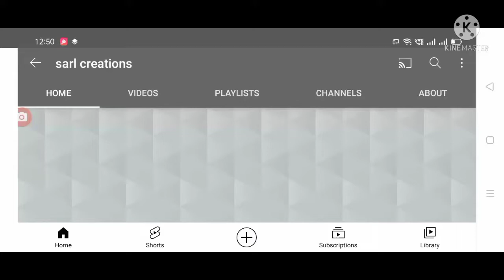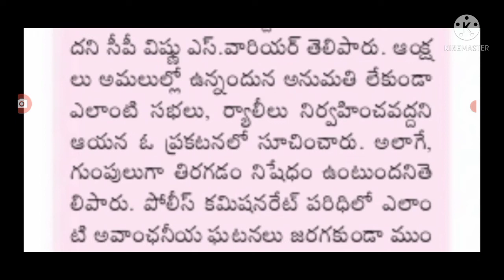తెలంగాణలో ఈ జిల్లాలో ఆగస్ట్ 8 వరకు పోలీస్ యాక్ట్ అమలు, ఎవరో గుంపులుగా ఉండకూడదు. Telangana update.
Hello everyone today update is TS government latest update on covid-19 New rules in Telangana state.@sarl creations